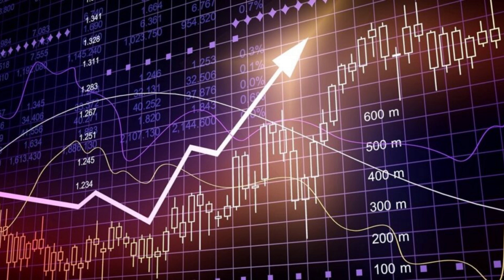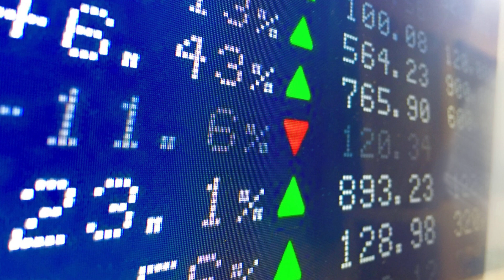Piyasalarda Endişe Sürüyor: Zirveye Fırladı!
14 Mayıs seçimleri sonrası Türkiye’nin kredi risk primlerindeki yükseliş sürüyor. Risk primi 675 baz puanla Ekim 2022’den bu yana en yüksek düzeye çıktı.